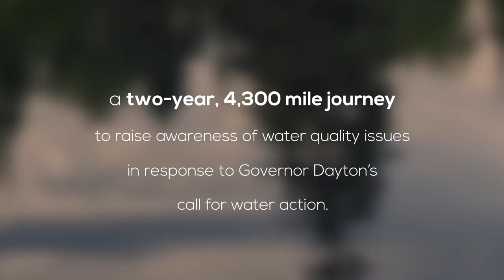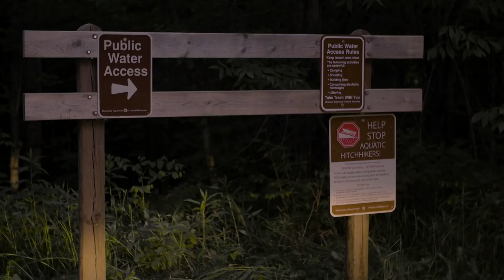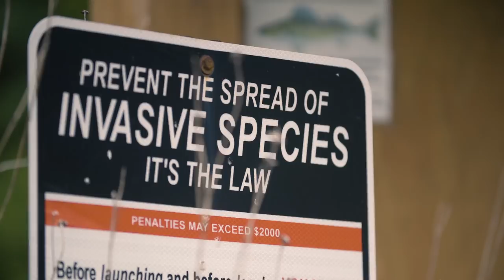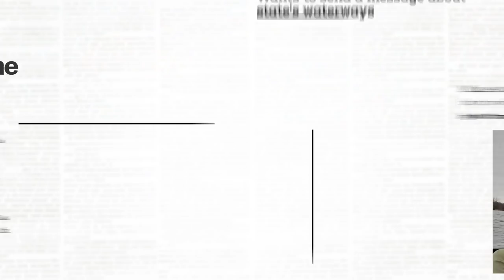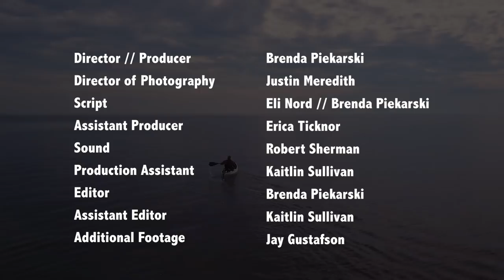Waterway Jay – Full Film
Waterway Jay is the story of one man's journey to save water.
2018  |  7 min  |  English
Producer // Director: Brenda Piekarski
Director of Photography: Justin Meredith
Starring: Jay Gustafson a.k.a. Waterway Jay

In 2017, Jay Gustafson launched Paddle for Progress, a two-year, 4,300-mile personal journey in response to Governor Dayton's call for water action. Jay's mission to reconnect humanity with one of our most precious resources took him to the most remote and least visited corners of Minnesota, as well as through nearly every major community in the state.

​Alone in the wilderness, Jay reminds us how we are all linked to water, one of the most powerful elements on earth that is in a constant state of danger. ​Waterway Jay is the story of this one man's journey to save water, and how we are connected to it all.